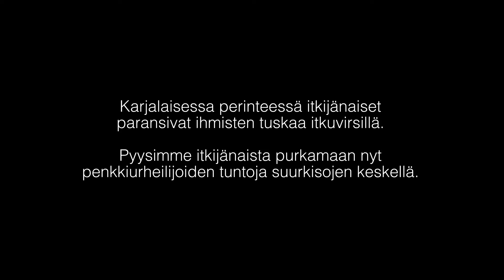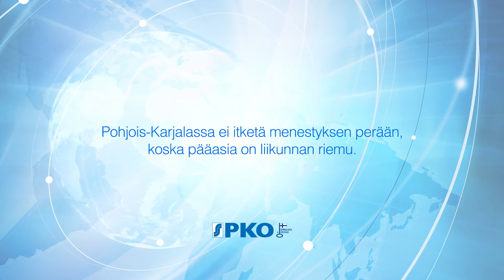PKO esittää: Kyynelkanava Sport 15.8. 2016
Tänään on itkeskelty kilpaurheilijoiden venymistä ja karvaita tuntoja epäonnistumisen hetkillä.